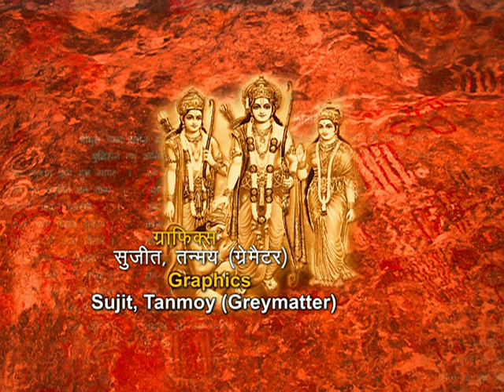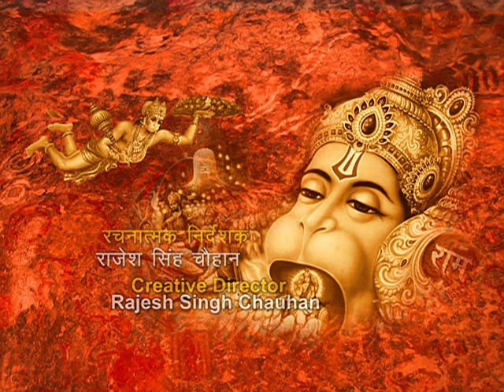Ep : # 202 - Sankat Mochan Hanuman | संकट मोचन हनुमान